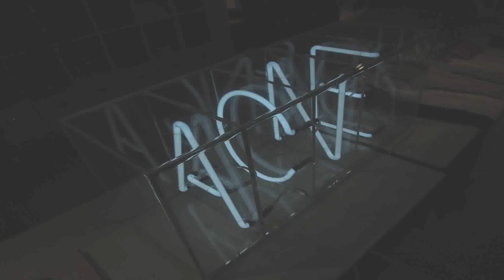London Studio Design Haus Liberty (see description)